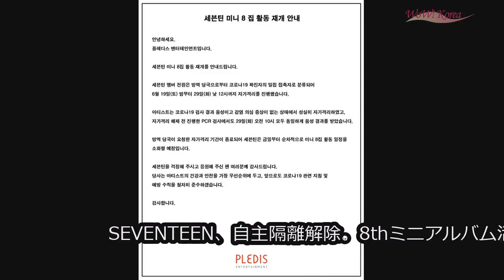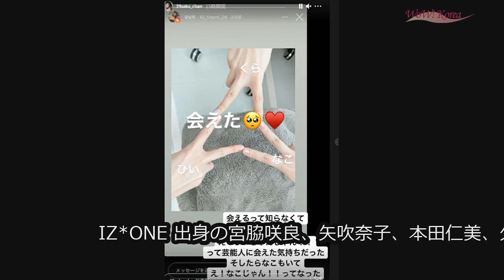WoWKorea 韓流LIVE (2021/6/29 夕刊)